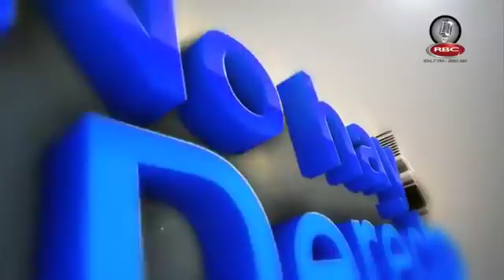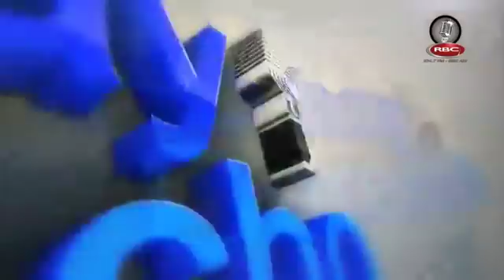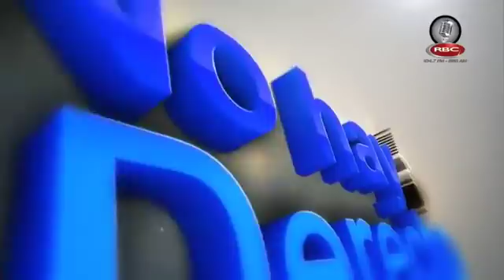Glatzer Tuesta entrevista a Avelino Guillén y Aída García Naranjo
Glatzer Tuesta, director de Ideeleradio, entrevista a Avelino Guillén, ex fiscal supremo, y Aída García Naranjo, ex ministra de la Mujer.